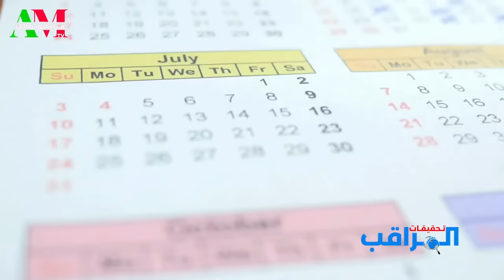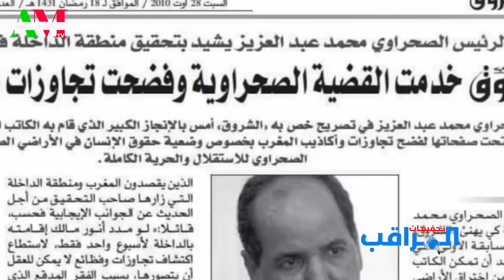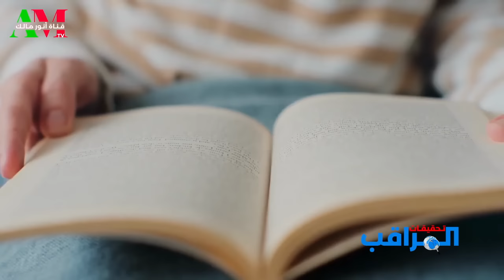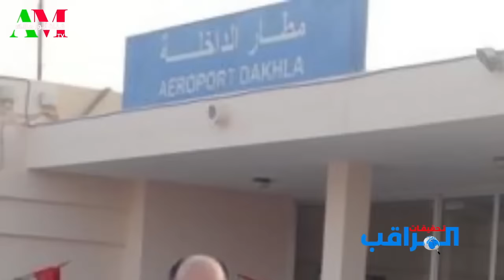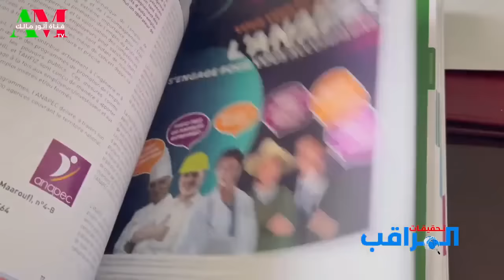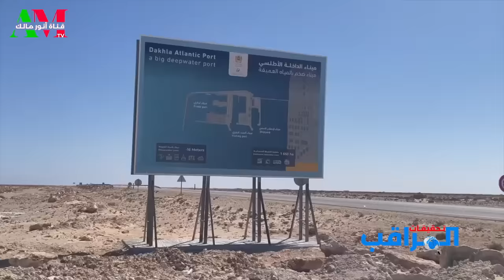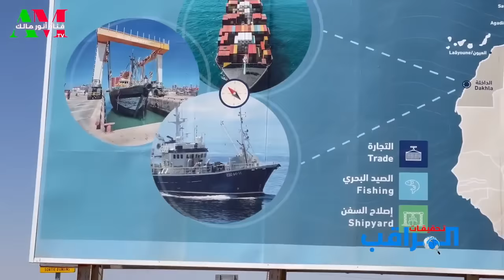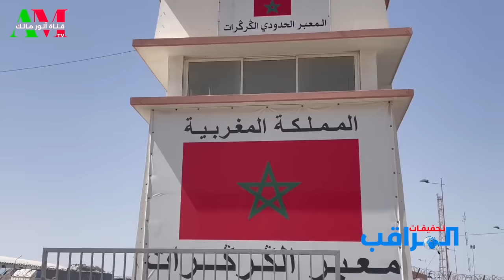أين البوليساريو؟ من الصحراء المغربية ـ شريط من إعداد و تقديم الصحفي الجزائري أنوار مالك